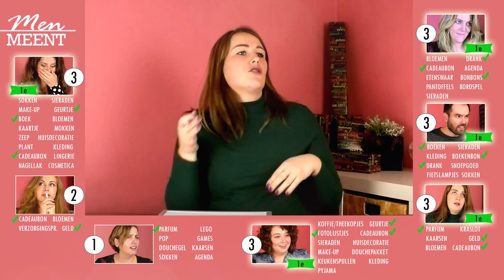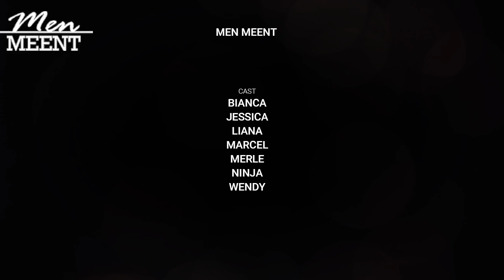Men Meent - Aflevering 31 - 60 seconden... cadeaus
Deze 60 seconden staat volledig in het thema van cadeautjes, dit pas natuurlijk heel goed bij Sinterklaas!
Iedereen schrijft in 60 seconden cadeaus op met een maximale waarde van 25 euro per stuk.
Dit geeft direct een goed beeld van wat ze zelf aan anderen geven ;-)

Iedere dinsdag en vrijdag om 19:00 uur verschijnt er op dit kanaal een nieuwe aflevering van Men Meent.

In deze aflevering: (wij zijn te volgen op Instagram)

Camera: Marvin Lemmen
Editor: Marvin Lemmen
Producer: Marvin Lemmen
Productioncompany: Mes & Vork Producties

Wat vond jij van deze aflevering? Laat het weten in een reactie!